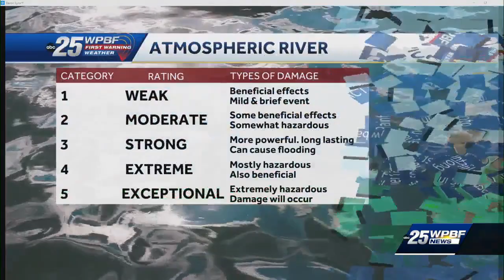Atmospheric rivers, what are they and who they impact